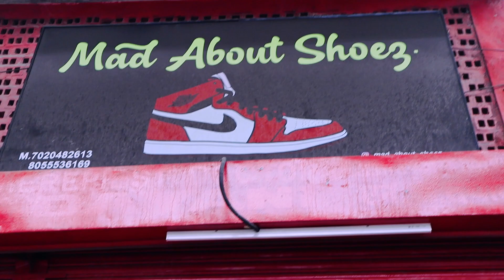सबसे सस्ते 7A Quality जूते 299Rs | Best Shoes Shop in Nagpur | Cheapest Shoes Store in india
Ghar Baithe Paise Kaise Kamaye (5 Best ) तरीके

Royal shoe 7A Quality Shoes 299Rs | Best Shoes Shop in Maharashtra Nagpur | Cheapest Shoes Store

7A QUALITY SHOES JUST ₹200| CHEAPEST BRANDED SHOES IN MUMBAI

सबसे सस्ते Branded Shoes Nagpur | First Copy Shoe Shop In Nagpur | Branded Shoes at Cheap Rate

Hey Dude,
                  Get the latest Royal shoe collection at best prices only at Shoe Boss. Explore our various collections in both Men & Women shoes. Get the Royal shoes at just 599Rs.

In this video, we are going to show you what kind of shoes are available at Royal shoe. We have wide range of shoes for you at very affordable prices. Wear your favorite shoes in the best prices.

Royal shoes is a best shoes shop in Maharashtra Nagpur. We deal in shoes.

Vlogging Mic
Device : POCO X2
Gorilla Tripod
Wide Angle Lens
Wire Mic

No.70204 82613

Your Questions 👇👇
cheapest branded shoes,
cheapest shoes,
shoes,
imported shoes wholesale market in mumbai,
imported shoes,
7a quality shoes in cheap price,
original shoes,
cheapest branded shoes in ahmedabad,
cheapest shoes market in delhi,
trending imported shoes,
imported shoes online,
best instagram stores for shoes,
adidas orignal shoes in cheap,
cheapest shoes online,
best sneaker shoes shop in mumbai,
original shoes in cheap price pune,
india’s cheapest shoes manufacturer,
branded shoes in cheap price nagpur,
first copy shoes in nagpur,
shoes store in nagpur,
shoe store in nagpur,
cheapest shoes in nagpur,
cheapest shoes market in nagpur,
branded shoes in cheap price,
nagpur shoes,
a copy shoes store nagpur,
7a quality shoes in nagpur,
nagpur shoes market,
cheapest android shop in nagpur,
best shoes shop in nagpur,
first copy shoes nagpur,
best shoes in nagpur,
branded shoes at cheap rate in nagpur,
best place to buy shoes in nagpur.